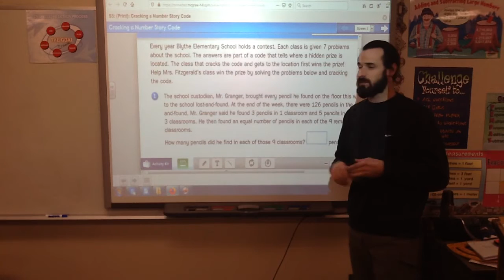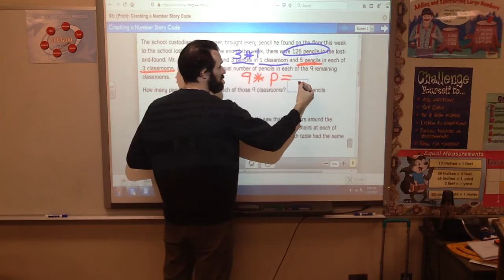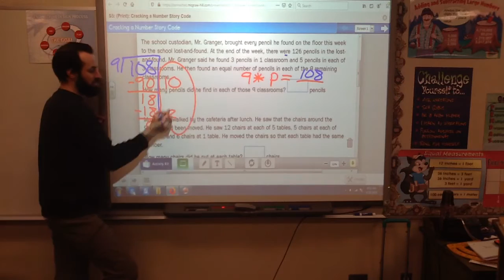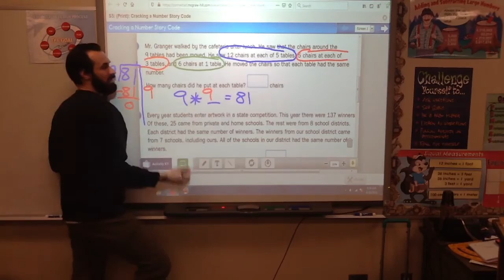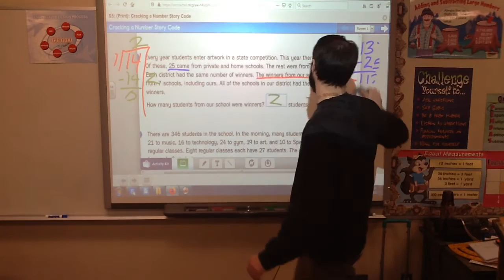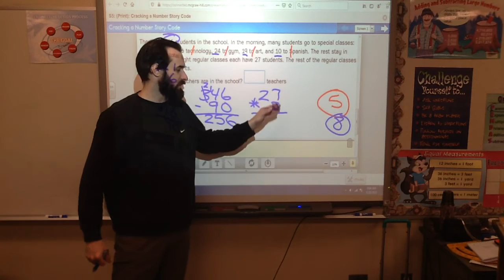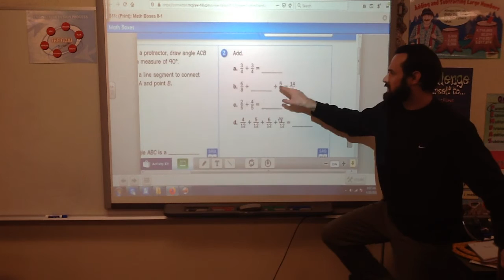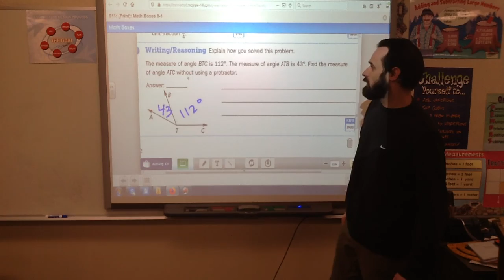Lesson 8-1: Extending Multistep Number Stories (Part I)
Work with Mr. Roth on p.270 in your Math Journal. After completing p.270, he will go over your Math Boxes on p.272.